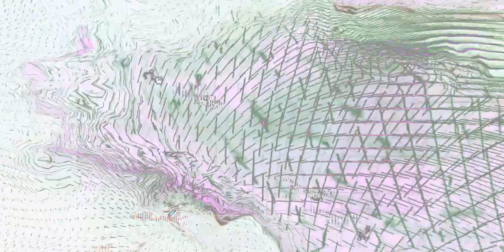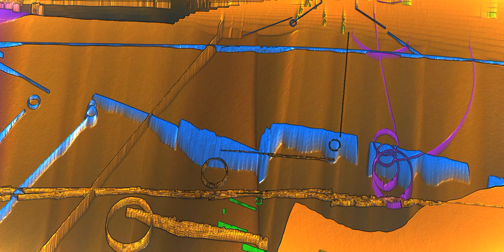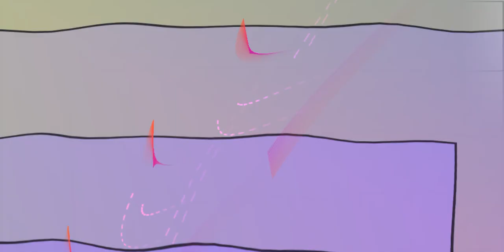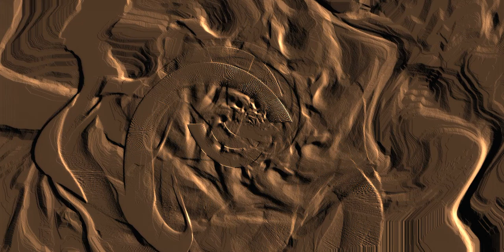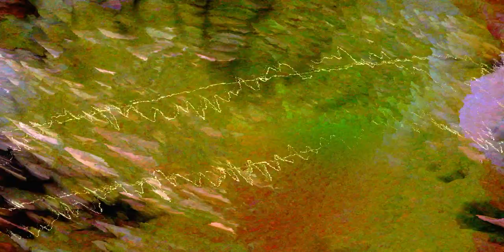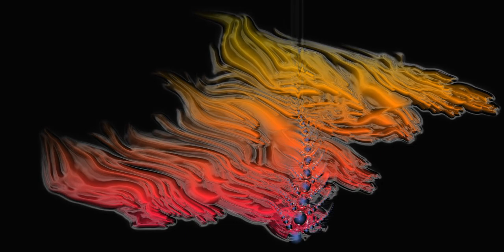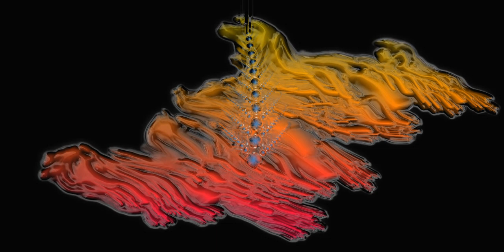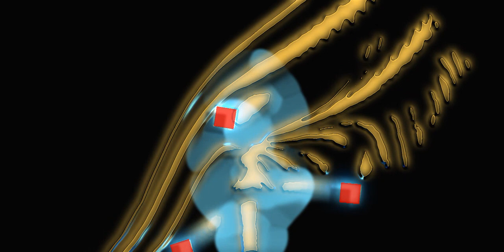IMPERIALE STARGATE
REMEMBER SOUND